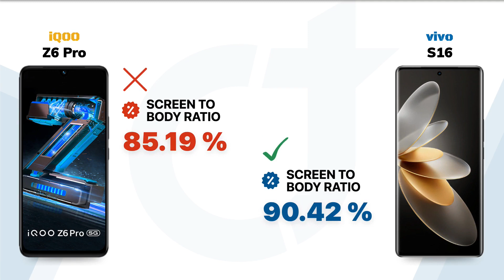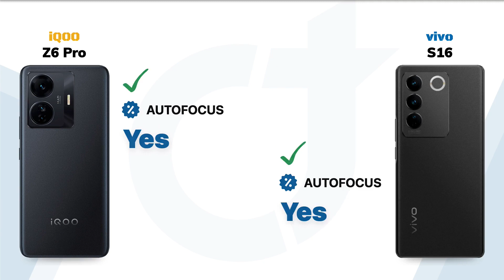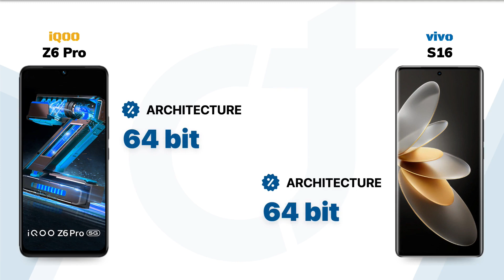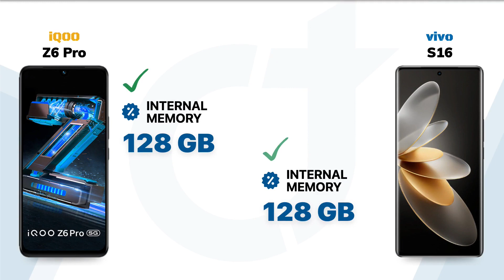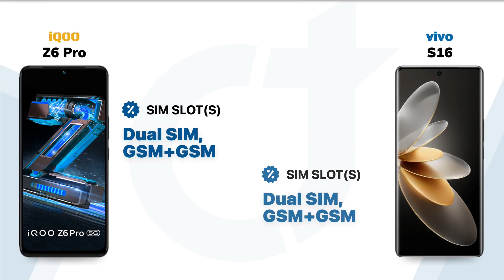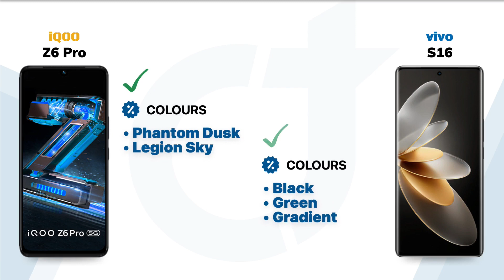iQOO Z6 Pro vs vivo S16: Who will be the Winner?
iQOO Z6 Pro vs vivo S16 || Full Comparison - Who will be the Winner?

Video Highlights
00:00 Introduction
00:05 Display
01:01 Main Camera
01:53 Front Camera
02:18 Performance
02:52 Storage
03:17 Battery
03:42 Sensors
04:03 Network Connectivity
04:42 Design
05:11 General
05:32 Finale

🛍️Checkout on Amazon 🛒:
iQOO Z6 Pro